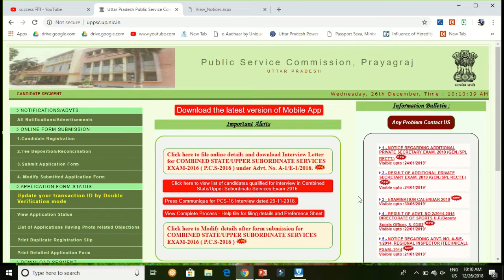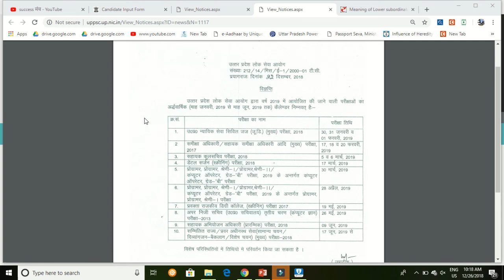uppsc|UPPSC द्वारा आयोजित परीक्षा की तिथियाँ !! 2019| preparation|planning |strategy |upsc